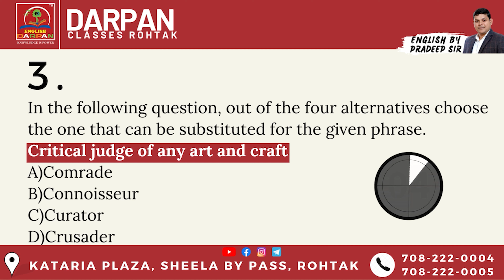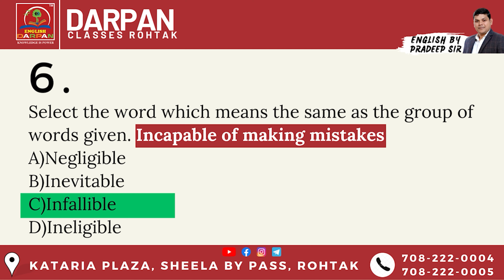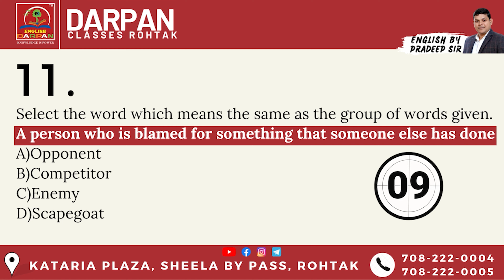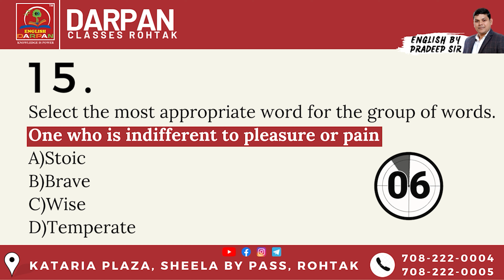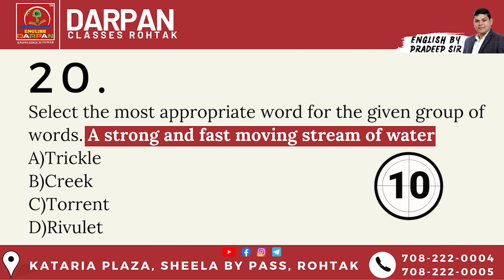QUIZ EPISODE #9 || One Word Substitution Questions || English by Pradeep Sir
🎉 Why Take This Quiz:
Test your knowledge of One Word Substitution.
Challenge yourself with thought-provoking questions.
Enjoy an interactive and educational experience guided by Pradeep Sir.

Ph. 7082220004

00:00 INTRO
00:12 QUESTION NO. 1
00:24 QUESTION NO. 2
00:36 QUESTION NO. 3
00:48 QUESTION NO. 4
01:00 QUESTION NO. 5
01:12 QUESTION NO. 6
01:24 QUESTION NO. 7
01:36 QUESTION NO. 8
01:48 QUESTION NO. 9
02:00 QUESTION NO. 10
02:12 QUESTION NO. 11
02:24 QUESTION NO. 12
02:36 QUESTION NO. 13
02:48 QUESTION NO. 14
03:00 QUESTION NO. 15
03:12 QUESTION NO. 16
03:24 QUESTION NO. 17
03:36 QUESTION NO. 18
03:48 QUESTION NO. 19
04:00 QUESTION NO. 20
04:11 ENDING